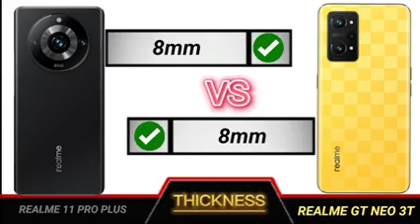realme 11 pro plus vs realme gt neo 3t full comparison.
Technical Videos.

YOUR QUERIES

realme 11 pro plus review tamil